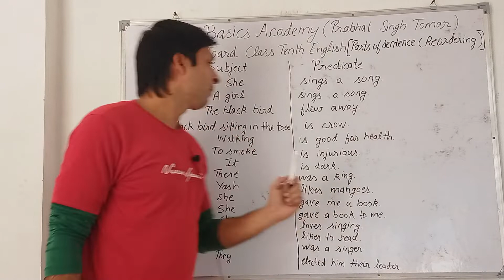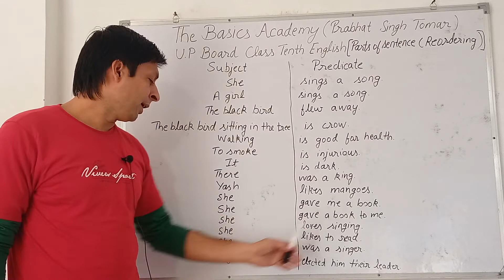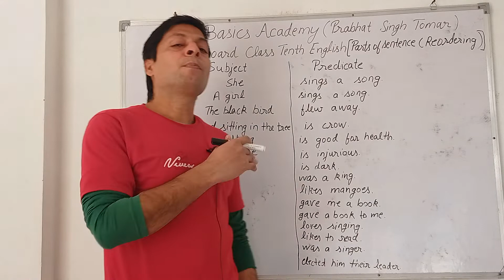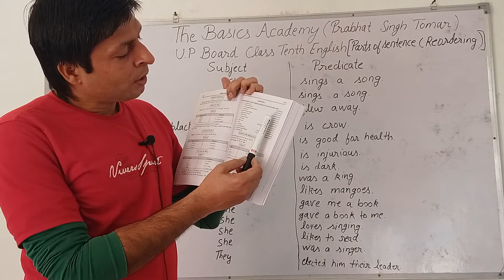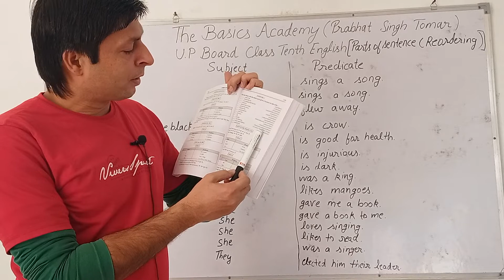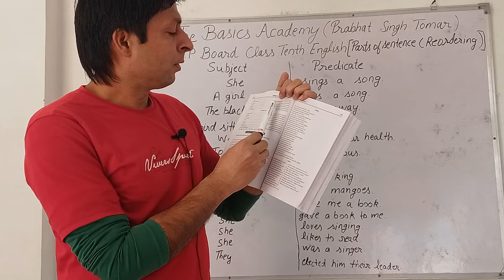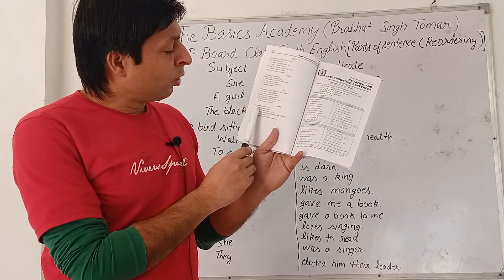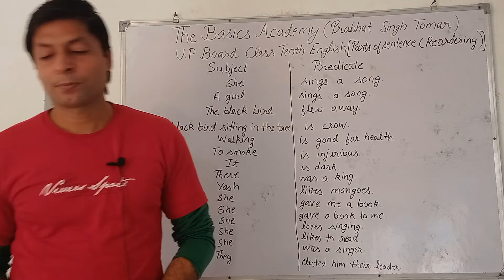U.P Board Class 10th English (parts of sentence- Reordering with exercises)